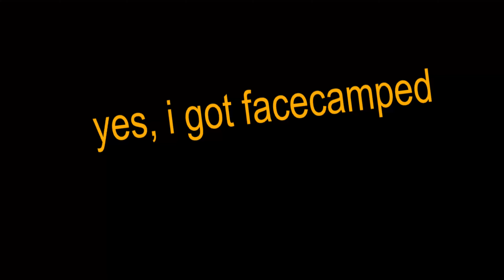Why did I upload this... 😂 [DBD highlights]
I didn't bother editing this in the way I usually do, because these are all leftovers. I was thinking of deleting this stuff, but here I am lol.